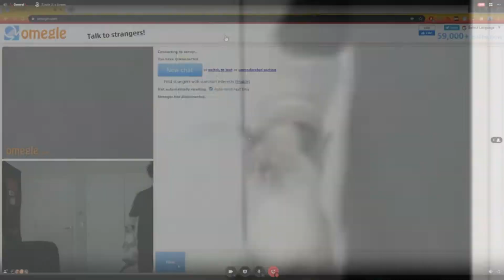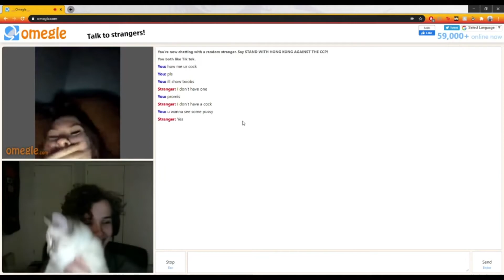FUNNY OMEGLE MOMENTS 🤣🤣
Likes and Subs are appreciated ❤️